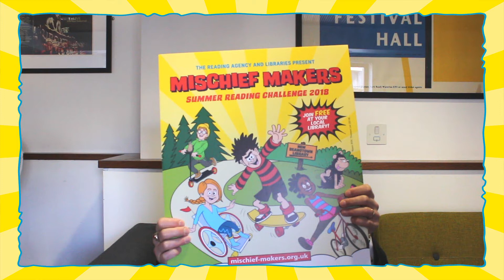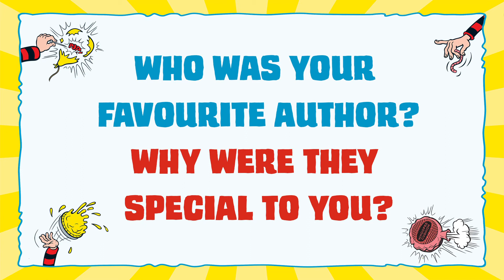Harry Hill | Mischief Makers, Summer Reading Challenge 2018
We spoke to the hilarious Harry Hill about this year's Summer Reading Challenge, Mischief Makers, his best Beano memories and his favourite books growing up.

The Summer Reading Challenge takes place in libraries across the UK every summer. Taking part is easy:  just visit your local library to sign up, then collect rewards for reading over the holidays!